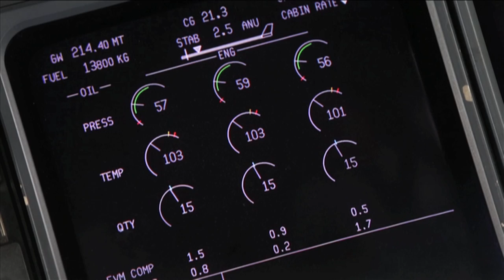MD-11F Inflight Frankfurt to Nairobi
On his way from Frankfurt to Nairobi, Patrick Kuschfeld caught these beautiful impressions from the flight. Thanks for sharing this with us.